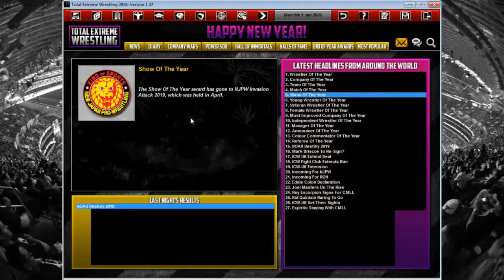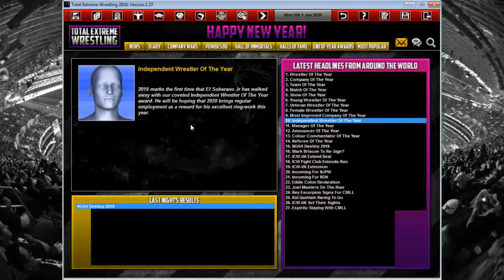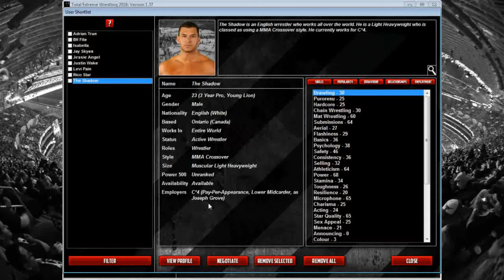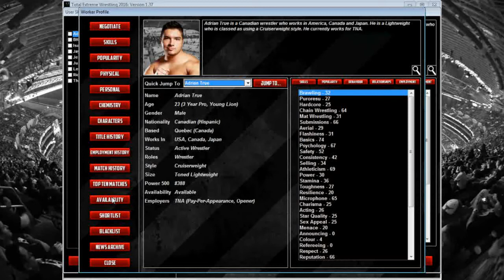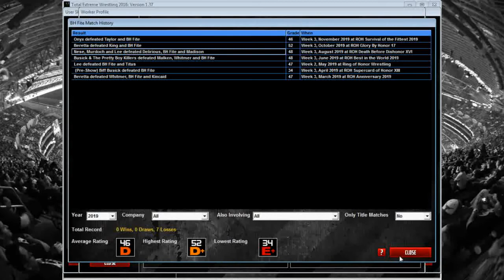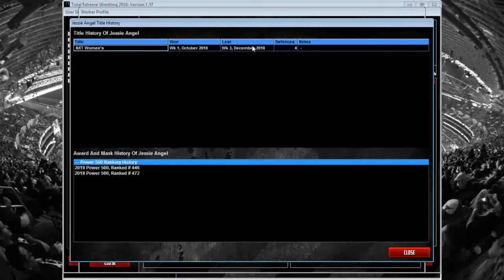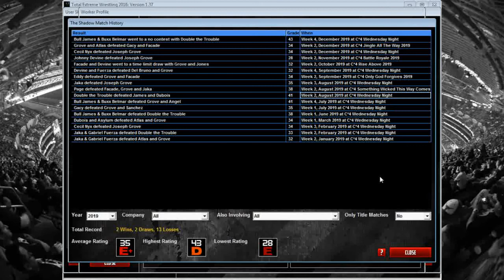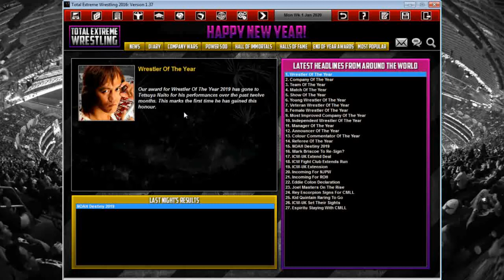TEW 2016 | The Academy Ep. 4 | Fresh Faces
Hope you all liked the little intro thing, and the reason I added music at the end was because the last sentence I say I sound depressed af for some reason.